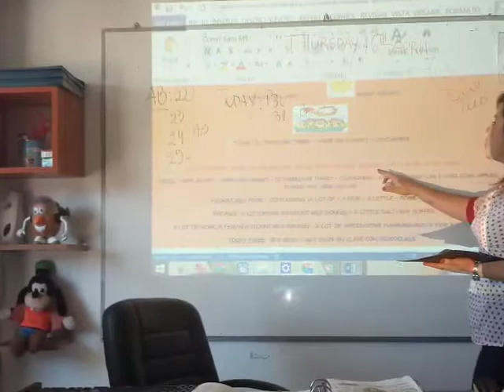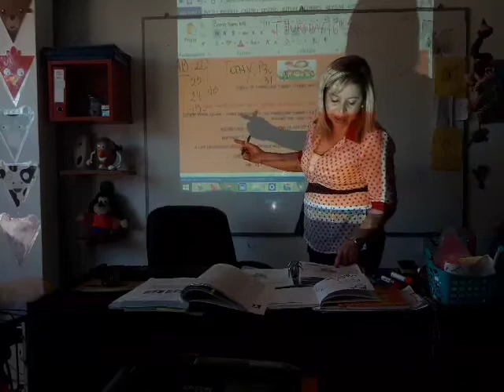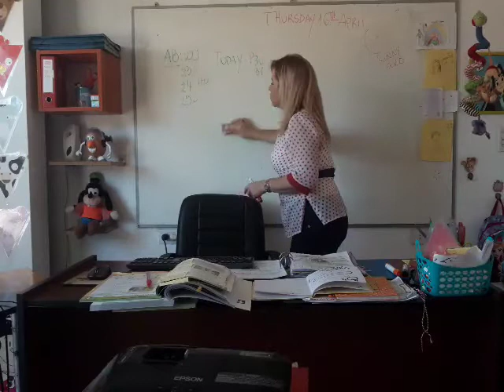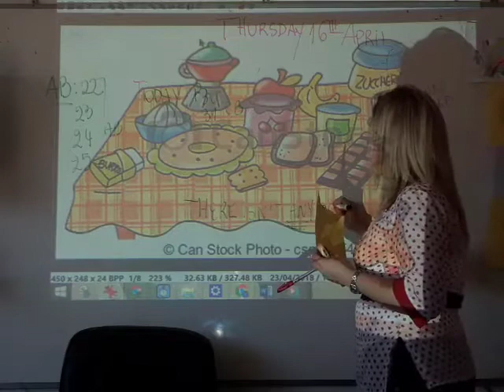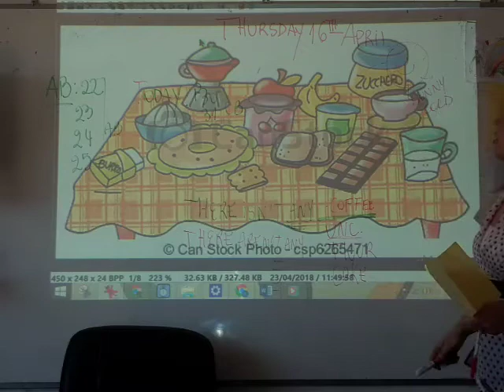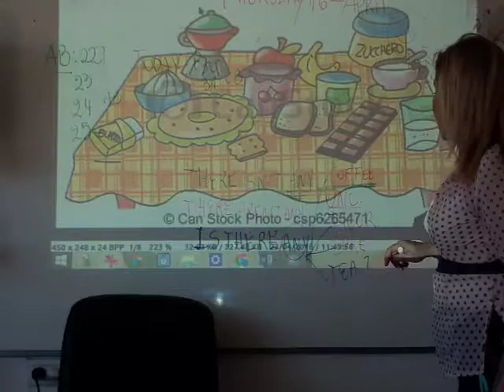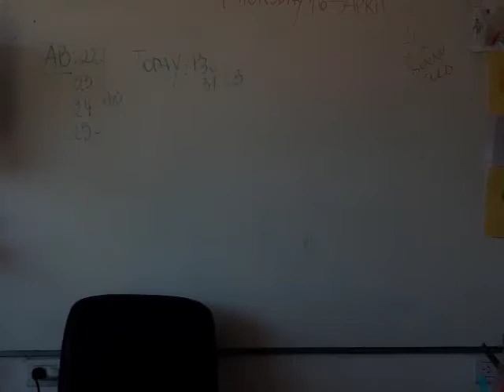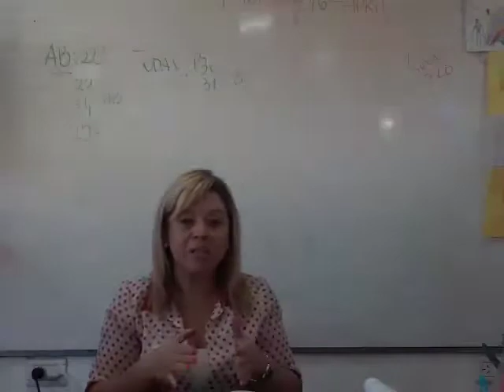VIDEO CLASE 16-04-20 3ºRD GRADE